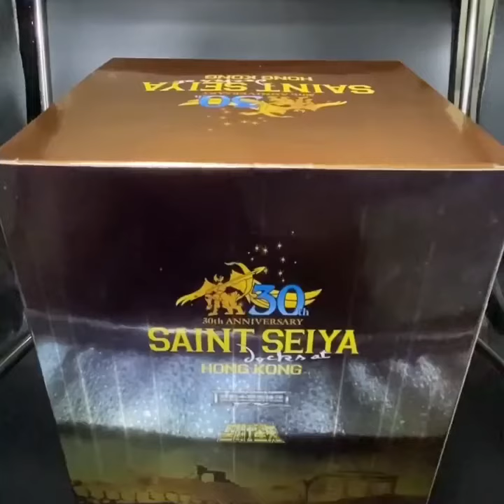Unboxing Action Figure Saint Seiya Gold #. #, #? #! #* # #0 #1 #2 #3 #4 #5 #6 #7 #8 #9 #@ #+ #$